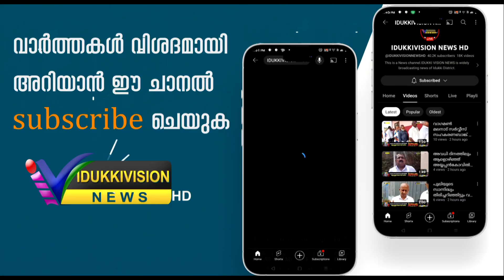തേക്കടി വനം വന്യജീവി വാരാഘോഷത്തിന് നാളെ സമാപനം